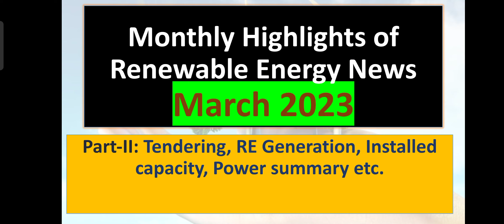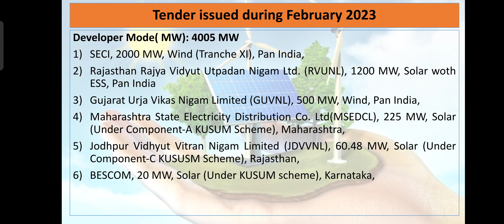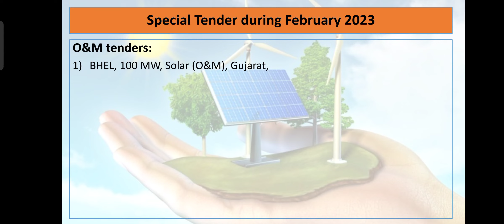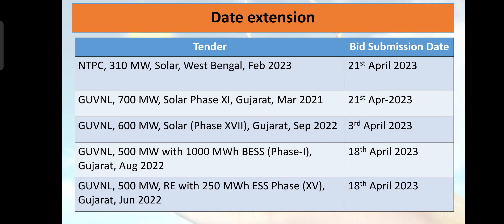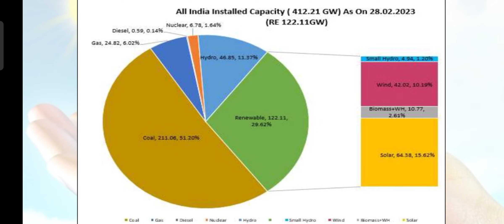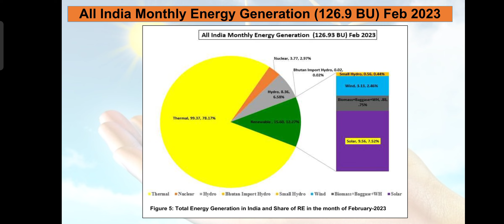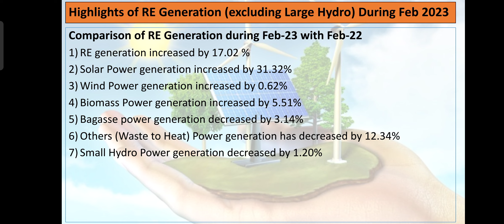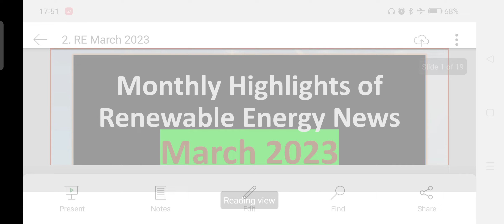Renewable Energy News March-2023 (Part-II)@renewableenergyinindia7066